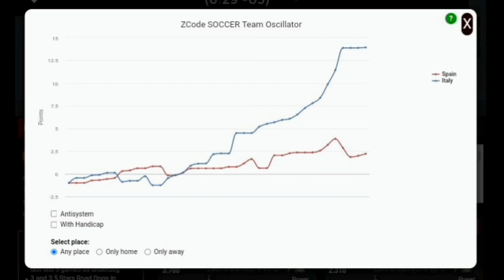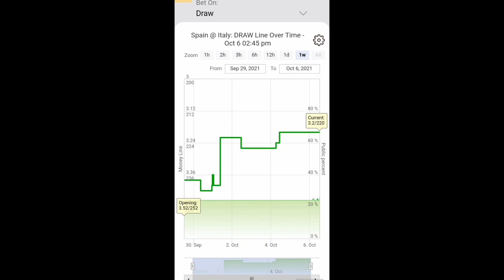Pronósticos Deportivos MIERCOLES (06.10.2021) - UEFA FIFA 🇪🇺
🏆 Vamos con los pronósticos deportivos en la Fecha FIFA con la herramienta de Soccer Buddy ✅  ⚽️ No te pierdas de la  información de nuestros expertos y las herramientas de ZCode VIP 📈

00:00 ¡Comencemos!
00:10 España vs Italia
00:21 Muro Zcode
01:00 Ultimos encuentros
01:29 Team Oscillator

¡Recuerda!
Dejar tu Like y comentarios
🏆 ¡Mucho éxito!